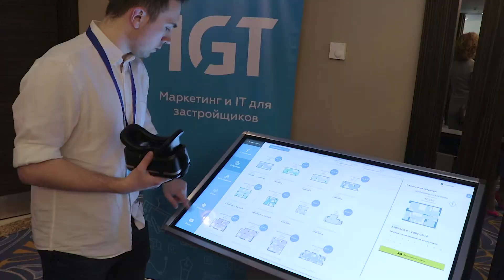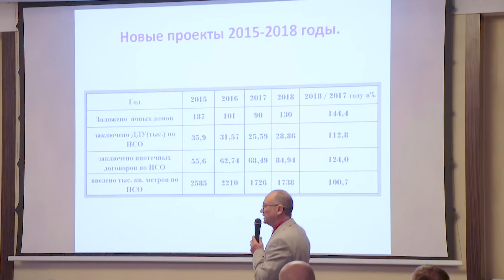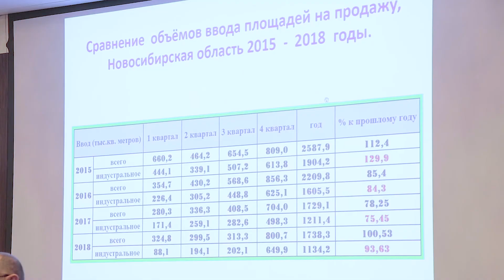Событие: Саммит застройщиков (30.03.2019)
Рынок новостроек 2019: риски, вызовы и возможности. Эксперты отрасли в третий раз собираются в Сибирской столице, чтобы обсудить ключевые тенденции. РБК присоединяется.